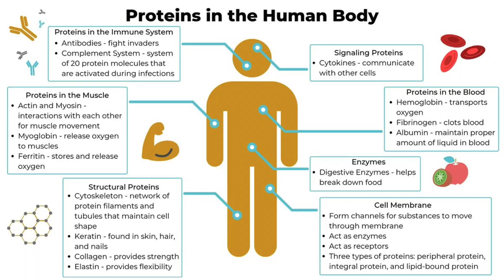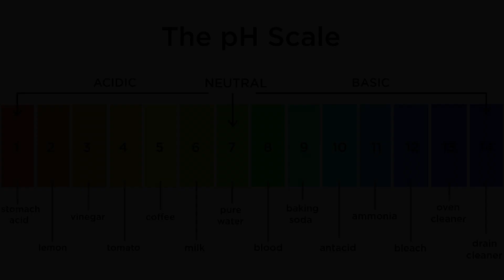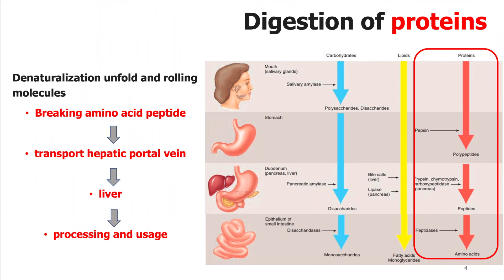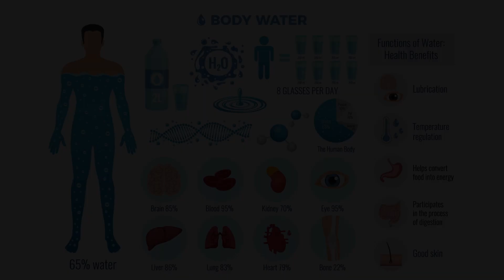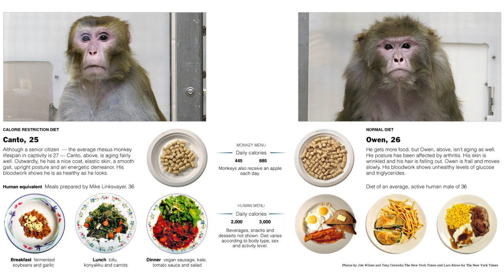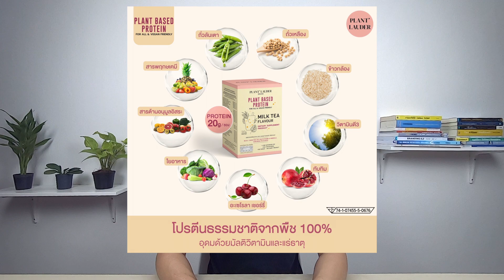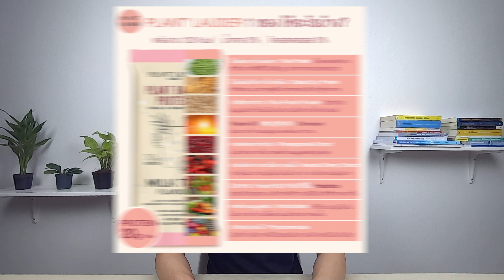"โปรตีนขาด" vs "โปรตีนเกิน" | อย่าแก่เลยได้ไหม EP.4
00:00 ไฮไลท์
00:43 มากเกินไปก็ไม่ดี น้อยเกินไปก็ไม่ดี
01:25 หน้าที่ของโปรตีน
02:27 โปรตีนขาด
04:33 โปรตีนเกิน
07:53 สรุป
08:36 อาหารเสริมโปรตีนจากพืช

อีบุ๊คความลับชะลอวัย

อีบุ๊คฮอร์โมนเพื่อชะลอวัย

คอร์สออนไลน์ทฤษฎีความชราและทำยังไงให้ชะลอวัย

คอร์สออนไลน์ฮอร์โมนเพื่อชะลอวัย

2. Business / Corporate by Mixaund